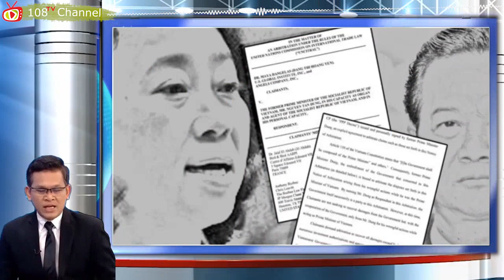Bí ẩn vụ 4 Sang dùng bồ nhí để để kiện Nguyễn Tấn Dũng tan cửa nát nhà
Một thông tin được đăng tải, được cho là từ Văn phòng luật sư Charles H. Camp, cho biết, bà Tiến sĩ Maya Dangelas đã hoàn tất các thủ tục tố tụng trọng tài nhằm ‘kiện’ nguyên Thủ tướng, Nguyễn Tấn Dũng, với mức đòi bồi thường lên đến 2,5 tỷ USD.

Maya Dangelas là tên nước ngoài của doanh nhân Đặng Thị Hoàng Yến, nguyên Chủ tịch HĐQT tập đoàn Tân Tạo, cựu ĐBQH khóa XIII.

Theo thông tin được đăng tải trên Prnewswire, thì vụ kiện nhắm vào nguyên Thủ tướng Nguyễn Tấn Dũng có liên quan đến dự án nhiệt điện Kiên Lương (thuộc huyện Kiên Lương, tỉnh Kiên Giang).
108Tv "Nguyễn Phú Trọng" "Tin tức Việt Nam" "Tin Tức 24h" "Chuyển động 24h"